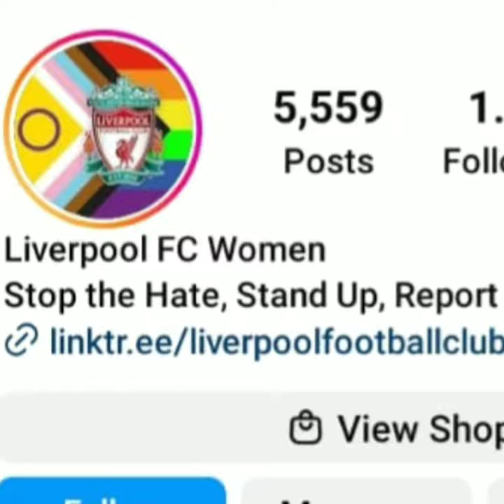Ronaldo is different 👍